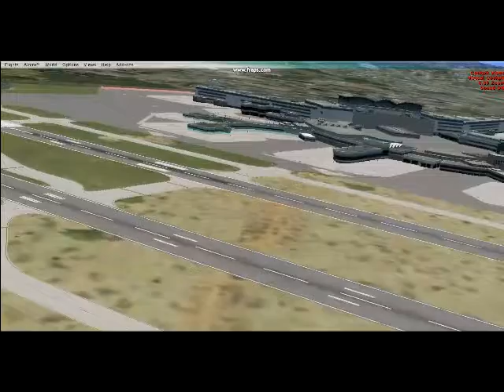VATSIM Oakland ARTCC Video (unofficial)